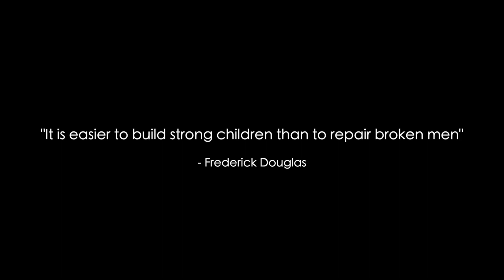The Importance of Fatherhood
Vance Waide shares his views of what "Fatherhood" means to him.  Follow him on Instagram @whereisvancethisweek

***(View in HD)*** All video footage is owned by What A Sight To See, LLC.

Filmed and edited by What A Sight To See using DJI Mavic Air and Sony A6400.